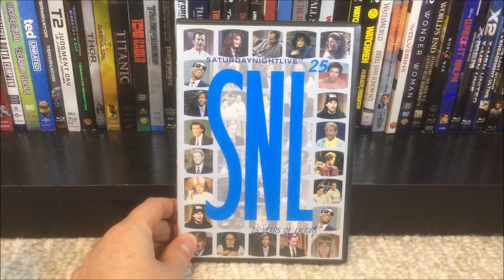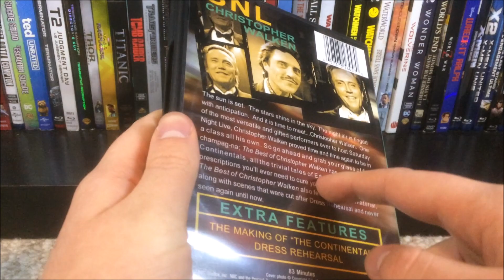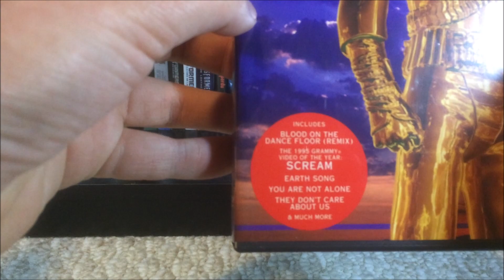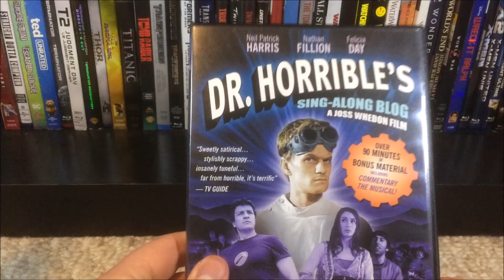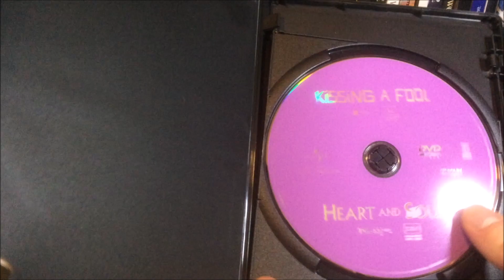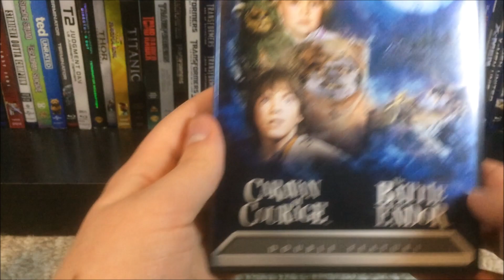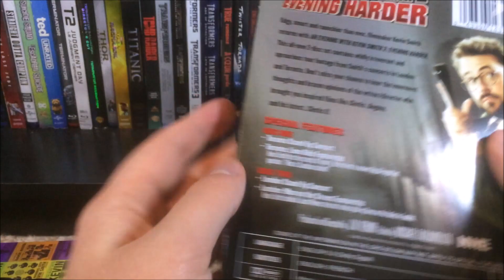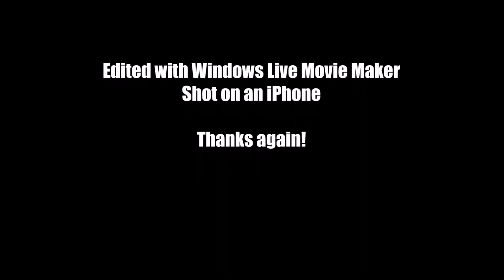MY MISCELLANEOUS DVD/BLU-RAY COLLECTION (PART 2)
In this video, I show more of my miscellaneous DVD collection, including SNL, music and concerts, multi-feature sets, TV movies and other hard-to-categorize titles.